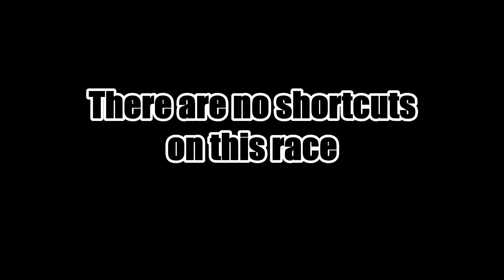The Crew 2 Community Race Showcase: Seattle City Ride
In this video I showcase one of my very own races! I encourage you to beat my personal best because I would very much like to see this race taken to its maximum potential! You may use any respawn glitch or shortcut that saves time.

This is the second race in this series: Seattle City Ride by EMCDUD

Timestamps:
00:00 - Intro
00:08 - Race Showcase
05:06 - Shortcuts
05:10 - My PB. Try to beat it!
09:42 - Leaderboard
09:47 - Parts and pro settings
10:00 - Race location on map
10:27 - Outro

Now for the crediting.